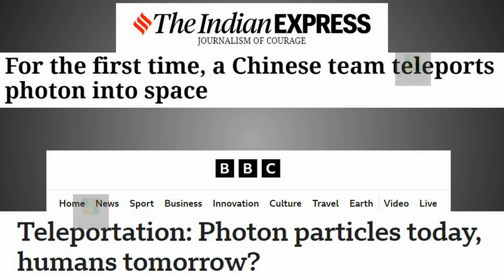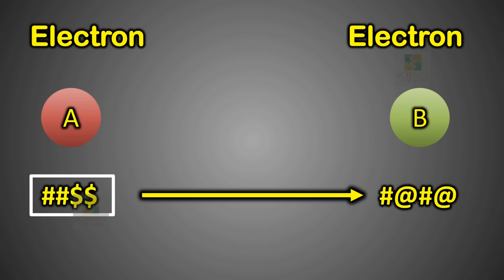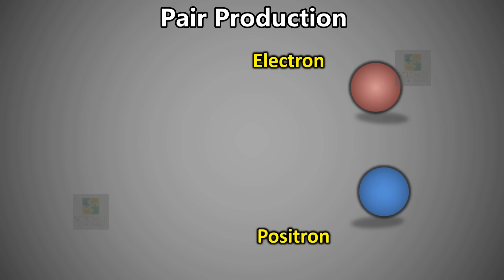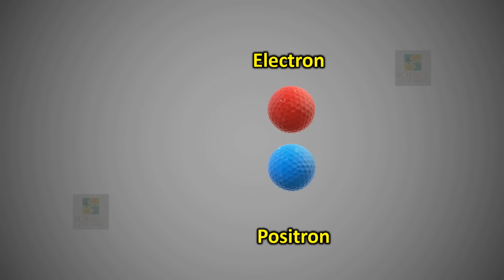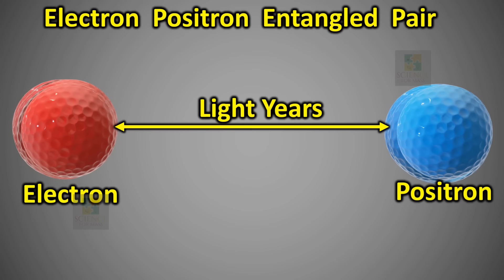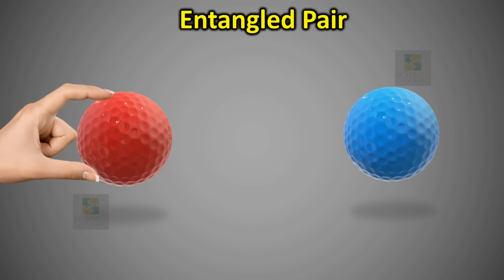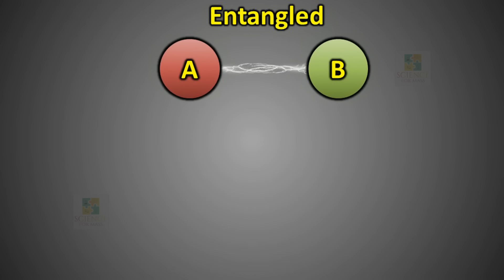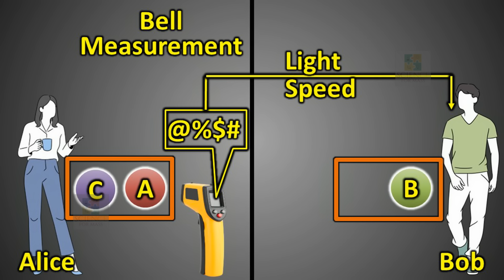Quantum Teleportation ഭൂമിയിൽ നിന്നും ബഹിരാകാശത്തേക്ക് | ഇതെങ്ങിനെ സാധ്യമായി? 'Spooky Action' works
Today is a time of many discoveries related to Quantum Mechanics. We hear that word in many places today like Quantum Computers, Quantum Internet, Quantum cryptography. Quantum Teleportation is another word that is heard in this group. At least some of you have heard the word teleportation before. Teleportation is the process by which an object or person dematerialize from one place and rematerialize in another place. Teleportation is a purely a fictional concept as of now.  We have only heard of this process happening in science fiction novels and movies. But Now we hear the news that the Chinese have managed to teleport a quantum particle from Earth to space. They performed quantum teleportation to a satellite orbiting 1400 km above the Earth. Apart from the Chinese, many other countries have demonstrated that quantum teleportation from one place to another on Earth is possible. After hearing so much, naturally many doubts come in our mind. What is Quantum Teleportation? How is that possible? Is teleportation as we understand it and this quantum teleportation the same thing? Let's see through this video.

Quantum Mechanicsഉമായി ബന്ധപ്പെട്ട് ഒരുപാട് കണ്ടുപിടുത്തങ്ങൾ  നടക്കുന്ന ഒരു കാലഘട്ടമാണ് ഇന്ന്. Quantum Computers, Quantum Internet, Quantum cryptography എന്നിങ്ങനെ ഒരുപാട് സ്ഥലങ്ങളിൽ ആ വാക്ക് നമ്മൾ ഇന്ന് കേൾക്കുന്നുണ്ട്.  ഇതിന്റെ ഒക്കെ  കൂട്ടത്തിൽ തന്നെ കേൾക്കുന്ന മറ്റൊരു വാക്കാണ് Quantum Teleportation. ഇതിൽ ഈ teleportation എന്ന വാക്ക് നിങ്ങളിൽ ചിലരെങ്കിലും ഇതിനു മുൻപ്  കേട്ട് കാണും. ഒരു വസ്തുവോ വ്യക്തിയോ ഒരു സ്ഥലത്ത് നിന്നും Dematerialize ആവുകയും മറ്റൊരു സ്ഥലത്ത്  Rematerialise ആവുകയും ചെയുന്ന  proscessഇനെയാണ് Teleportation എന്ന് വിളിക്കുന്നത്.  Teleportation എന്നത് തികച്ചും സങ്കല്പികമായ ഒരു process ആയിട്ടാണ് ഇത് വരെയുള്ള നമ്മുടെ അറിവ്.  Science Fiction നോവലുകളിലും സിനിമകളിലും മാത്രമേ ഇത്തരം process സംഭവിക്കുന്നതായി നമ്മൾ കേട്ടിട്ടുള്ളു. അങ്ങനെ ഉള്ളപ്പോഴാണ്, ഭൂമിയിൽ നിന്നും ബഹിരാകാശത്തേക്ക്  ഒരു Quantum കണികയെ teleport ചെയ്യാൻ  ചൈനക്കാർക്ക് സാധിച്ചു എന്ന വാർത്ത നമ്മൾ കേൾക്കുന്നത്.   ഭൂമിയിൽ നിന്നും 1400 കിലോമീറ്റർ ഉയരത്തിൽ orbit ചെയുന്ന ഒരു sateliteഇലേക്കാണ് അവർ quantum teleportation ചെയ്തത്.  ചൈനക്കാർ കൂടാതെ മറ്റു പല രാജ്യങ്ങളും ഭൂമിയിൽ ഒരു സ്ഥലത്തു നിന്നും മറ്റൊരു സ്ഥലത്തേക്ക്  quantum teleportation സാധ്യമാകും എന്ന് തെളിയിച്ചിട്ടുണ്ട്. ഇത്രയൊക്കെ കേട്ട് കഴിയുമ്പോ  സ്വാഭാവികമായും നമ്മുടെ മനസ്സിൽ ഒരുപാട് സംശയങ്ങൾ വരും.     എന്താണ് Quantum Teleportation. അത് എങ്ങിനെ സാധ്യമാകുന്നു. നമ്മൾ മനസിലാക്കി വെച്ചിരിക്കുന്ന teleportationഉം ഈ quantum teleportationഉം ഒന്ന് തന്നെയാണോ? നമുക്ക് ഈ വീഡിയോ വഴി കണ്ടു നോക്കാം.